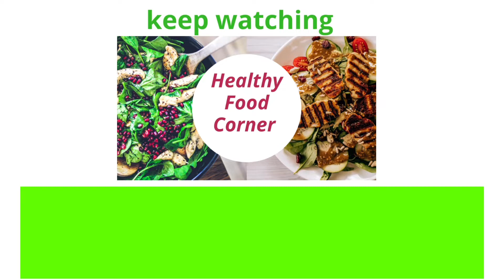Chicken Corn Soup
yummy and easy recipe for Chicken Corn Soup